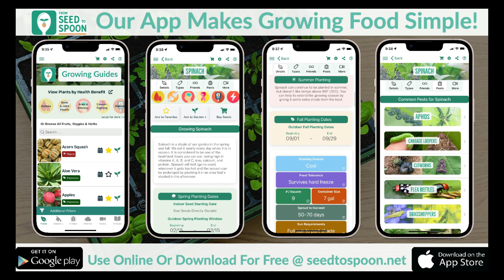🎉 Announcing the May Winner for our Monthly Giveaway!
The lucky winner for the month of May has been announced!

If you didn't win this month, no worries! We will be announcing a new giveaway shortly for the month of June. Good luck!

Learn more about our free app and download at seedtospoon.net

Save 15% on your order at ParkSeed.com with code SPOON15

Learn more about how to get started growing your own food in these blog posts!

How to Start Growing Your Food in 4 EASY Steps!

Help Your Seedlings Transition Outdoors Before You Transplant by Hardening Off

How to Make Your Own DIY Organic Raised Bed Soil Mix to Grow Big & Healthy Vegetables, Fruits & Herbs!

How We Use Companion Planting to Grow Healthier Plants, Reduce Pests, and Grow Food with Less Work!

The 5 Biggest Rookie Mistakes We Made In Our First Year Of Growing Food

From Seed to Spoon is proudly partnered with Park Seed to work together to build a virtual community and support customer success!